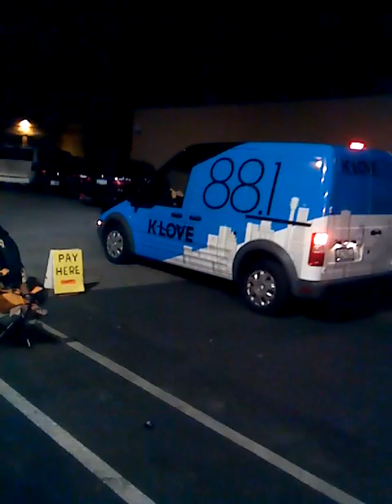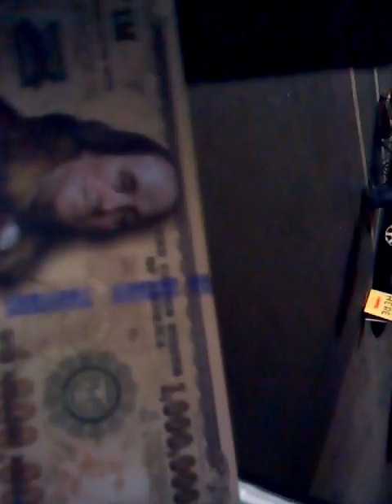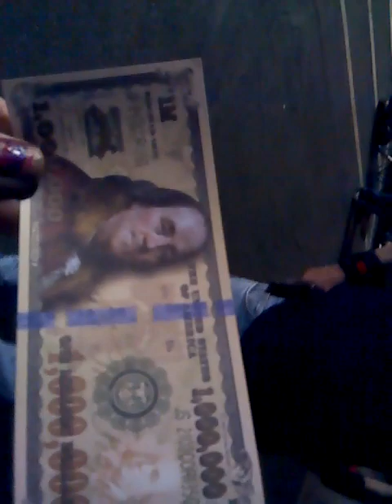Artfest Show Episode 69.9 {2017⚠️explicit⚠️}Garry, Gerry&Larry=LIVE🎶4th Avenue Beats w/Bars & K-LOVE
⚠️ Warning ⚠️ Explicit 🎥!!!  From "Artfest Showwww Afterrrr Darrrrk" on Downtown Tucson 4th Avenue Streets, LIVE & Raw.
{ This was 2017, B4 pHLeGm so undeservedly became Prodigal Person returned 2 Phather & Phuture pHOuNd pHrieNd & servant of Christ Jesus, in 2019

Featuring:

1) Garry on Ghetto-Fabulous Buckets Kit - for Bombastic Beats & Bars of Explicit Hip-Hop Spits & God Gifted Rhythms.  Including fitting cover of "🎵I don't wanna work, I just wanna bang on the Drums 🥁 All Day🎶" Later on in this Video.  As well as some of his life & near-death experience testimony, as he is interviewed by:

2) Co-Hostess with The Mostess,
Caelestis {Tina Wells}❣️

3) Camera 🤳 People = Mark Brady, Amber &
pHLeGm { also a host & Hip-Hop performer here }.

4) Gerry, who is a Super Jew, & LOVES THE Super Jew, HIMSELF= Jesus!!  Gerry is interviewed briefly, along with his coworker for the Cause of Christ, Larry.
Both Also Representing for K-LOVE/KVOI Radio and their Van. There is the mention of hopes of shared music in the future- possibilities: with Gerry on drums, Dave Arellano {'Armadillo'} on 🎸 guitar & pHLegm on Bass/Vocals. In addition, showcase of gifted 'Ben Franklin Million Dollar 💸 💵 Bills' from Gerry & Living Waters Ministries. The Gospel Tracts, featuring Ben Franklin prominently, are Jokingly=ALSO Potentially Artfest Productions & Artfest Show Producer, David M. Franklin's {very distant} relative- as he may have had children, that were not recorded in the unknown History of U.S.A. & Ben's potential existence of illegitimate children??!?? Gerry also delivers cute 🥰 gift of Dog 🐶 pillow, to Hosts of Artfest Show.

5) Real J-Kill Hip-Hop Artist {seen in background awaiting his spot, during additional Filmations}.

6) 'Marshall' Rick, 4th Avenue & 6th Street Parking Lot Attendant.

Yes, it's a bit chaotic, but definitely Keeping it REAL. During Early DAZE of Artfest Show Episodes moving from the Downtown Television Studio Filming, to Guerilla Filming On the Streets of Tucson.
Pushed into Possibilities, Post Public Access Television Program Studios Shutdown.
THIS Due to Priority Phunding Phor 🎥 Philmations 📽️ by Plethora of People & Performers,
 Putridly & Powerfully being Preempted by The City of Tucson Powers-that-be.
that was for many years, intended for Local Love & Developing everyday people's Television 📺 Talents.